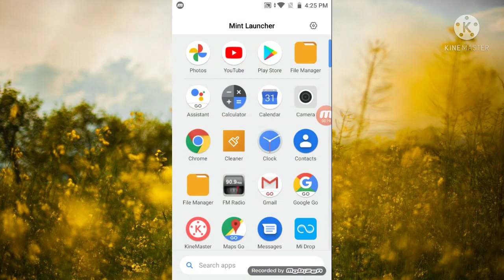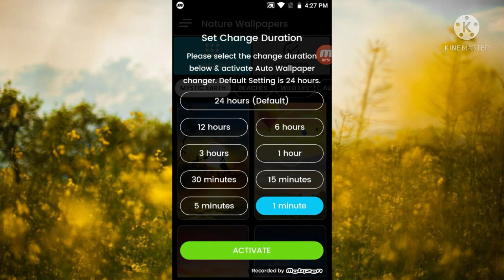Redmi Go Mobile automatic wallpaper changing || power button click and wallpaper change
VIDEOS COVERS:-

Redmi Go auto wallpaper change
wallpaper auto change in redmi go
lock screen auto wallpaper change
redmi Go lock screen wallpaper changer
lock screen auto changer
redmi Go wallpaper changer